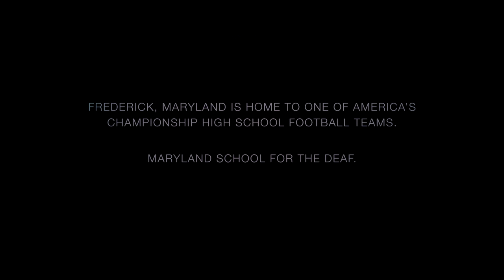Audible | Official Trailer | Netflix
Football player Amaree McKenstry-Hall and his Maryland School for the Deaf teammates attempt to defend their winning streak while coming to terms with the tragic loss of a close friend. The graduating students face mounting pressures of entering the hearing world while tackling adversity and demanding to be heard in this moving coming-of-age story.

Amaree Mckenstry-Hall and his teammates at Maryland School for the Deaf pursue success in football while coping with personal struggles and tragedy.